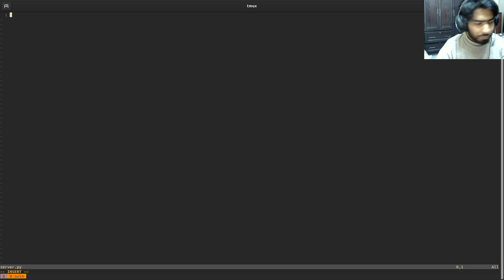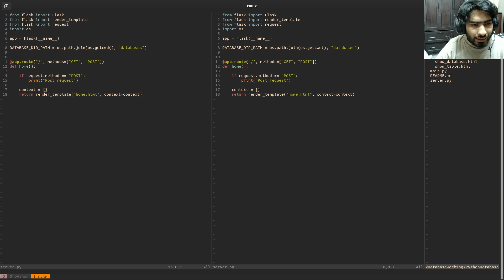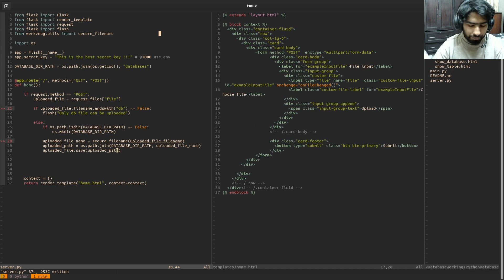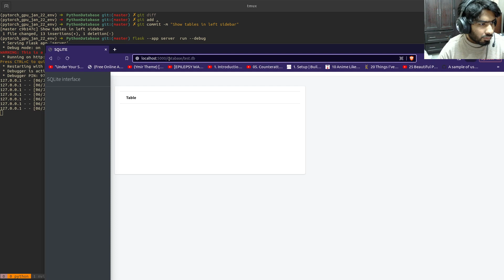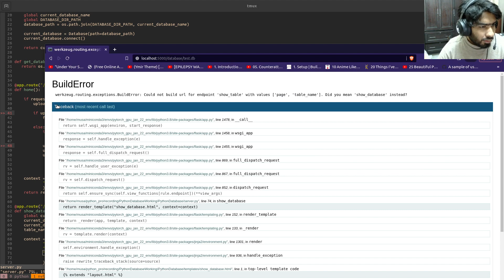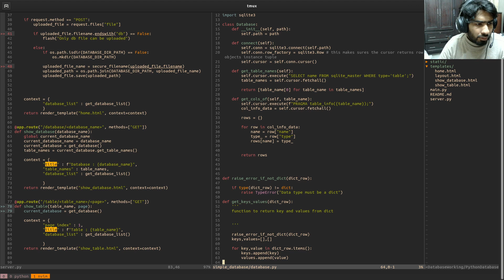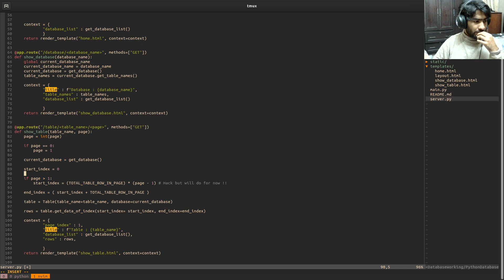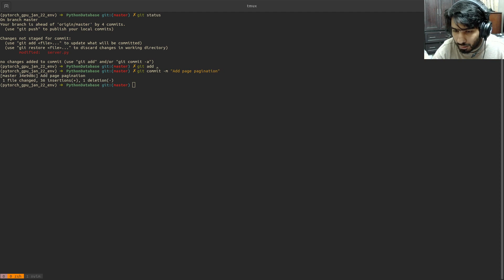Sqlite show interface for my lib | Coding Session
I  work with database, and sometime its easier have a simple  interface that just do want i want rather than all the fancy stuff.So i added a simple  ui in flask to see the data of current table from the current database.If i need more ui functionality (as cli already works i dount i will need it) i will add in future.
Btw sorry for the sound echo in the 2nd half of the video